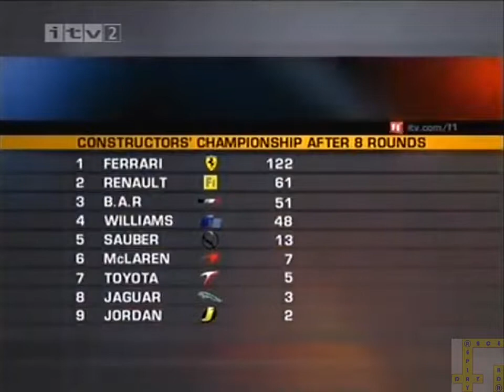2004 F1 Canadian GP ITV post race show On ITV and ITV2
FOM ITV F1